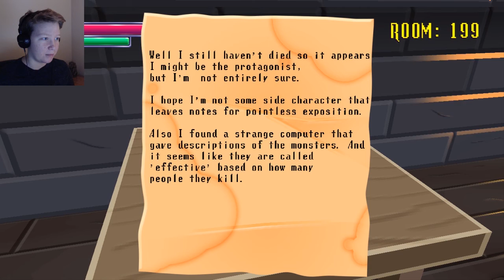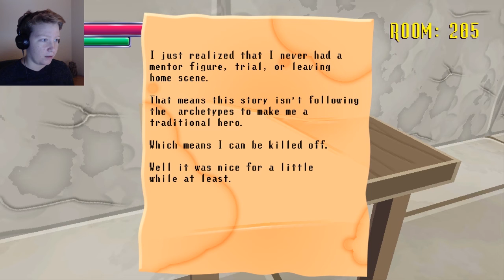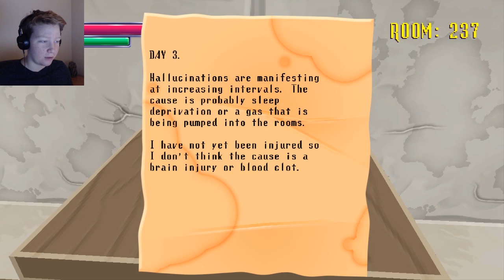WHAT IS THAT?! | Spooky's Jumpscare Mansion - EP. 2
Hey! Things are getting a little spookier in Spooky's Jump Scare Mansion. Will LittleBear make it through without dying of a heart attack?